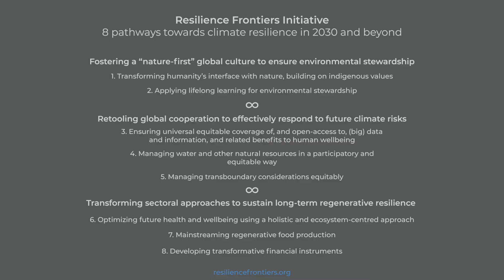UNFCCC - Elisabeth Pinedo Sáenz at the Resilience Lab in COP25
Elisabeth Pinedo Sáenz, former Spanish handball player, took part of the discussion today on sports, sustainability and youth at the ResilienceLab.

Hear what she has to say about her social responsibility!